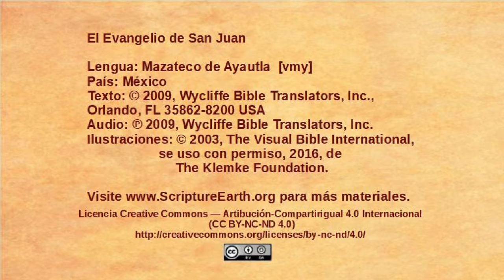Mazateco de Ayautla - John 1:1-18 - The Word [vmy]